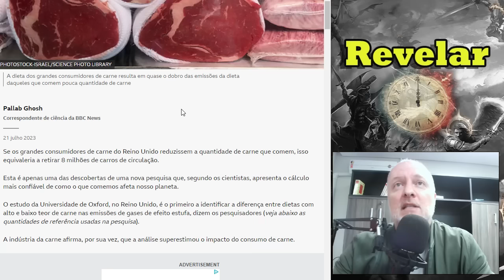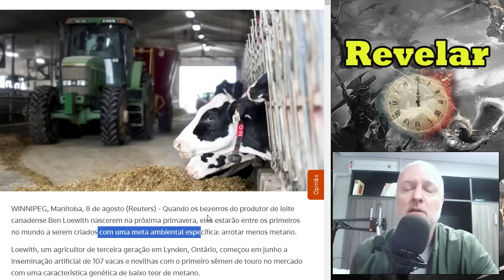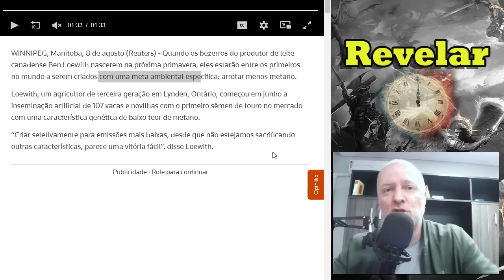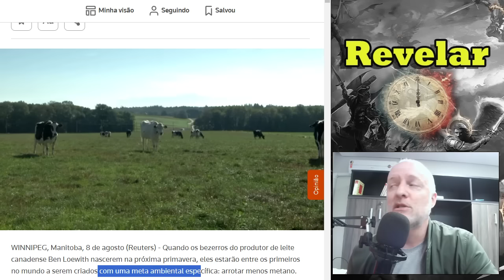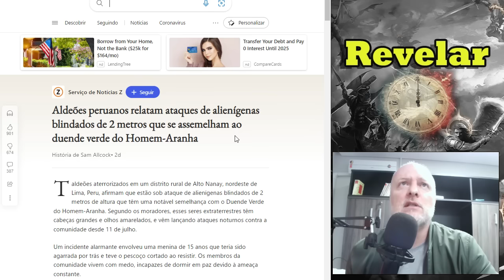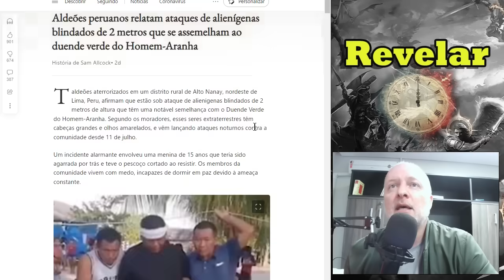CUIDADO ONDE FOR URINAR - DESLUMBRE TECNOLÓGICO